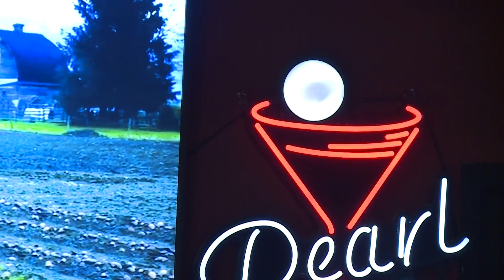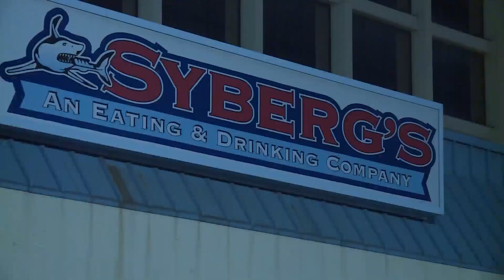Downtown soccer stadium construction update coming Thursday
Officials with St. Louis City SC are expected to release more details about the stadium project Thursday. The team shared photos on Wednesday of concrete being poured on the lower level of the stadium construction site.